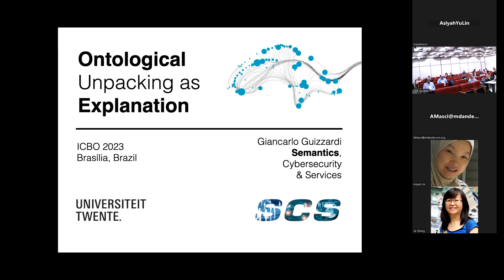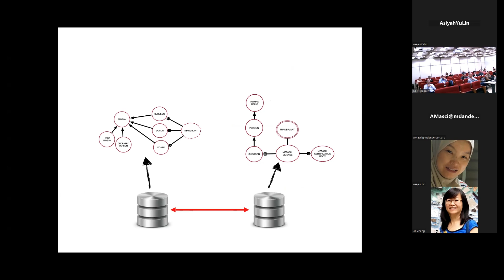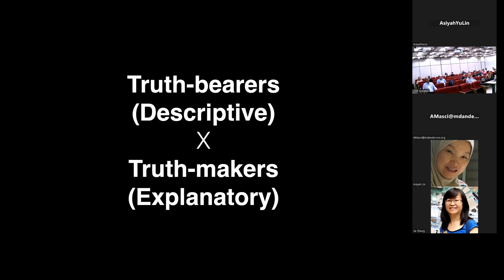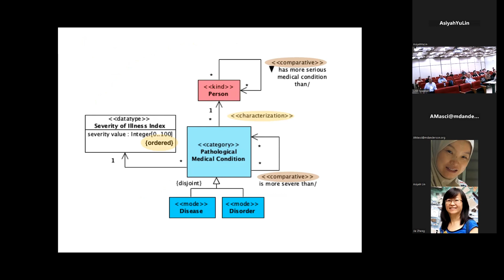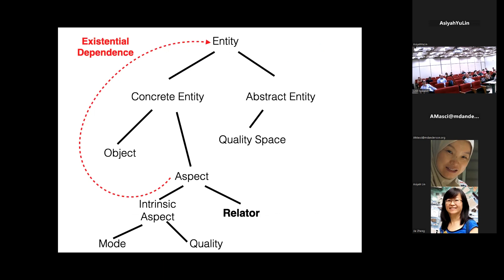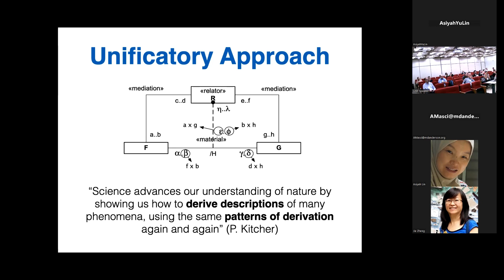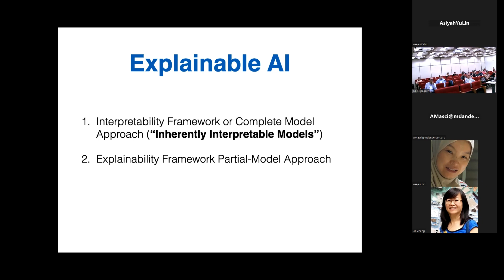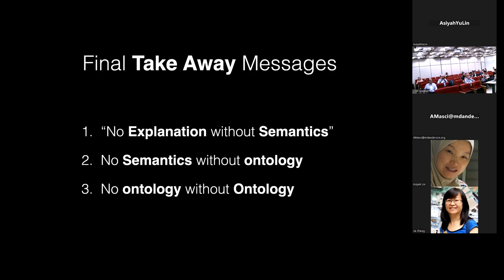FOHTI- 23 Ontological Unpacking as Explanation by Dr. Giancarlo Guizzardi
Abstract:

The terms 'semantics' and 'ontology' are increasingly appearing together with 'explanation', not only in the scientific literature, but also in organizational communication. However, all of these terms are also being significantly overloaded. In this talk, I discuss their strong relation under particular interpretations. Specifically, we discuss a notion of explanation termed ontological unpacking, which aims at explaining symbolic domain descriptions (conceptual models, knowledge graphs, logical specifications) by revealing their ontological commitment in terms of their assumed truthmakers, i.e., the entities in one's ontology that make the propositions in those descriptions true. To illustrate this idea, we employ an ontological theory of relations to explain (by revealing the hidden semantics of) a very simple symbolic model encoded in the standard modeling language UML. Finally, I briefly discuss the relation between ontological unpacking and other forms of explanation in the area of Artificial Intelligence.

Biomedical Ontology World is a channel to publish talks, lessons, and interviews for ontology development and implementation for bio and health big data, data interoperability, AI, and knowledge presentation.